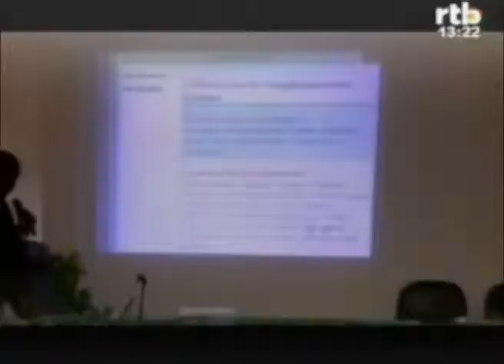Formation des journalistes privés et publique sur le processus de decentralisation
Formation des journalistes privés et publiques sur le processus de decentralisation au Burkina